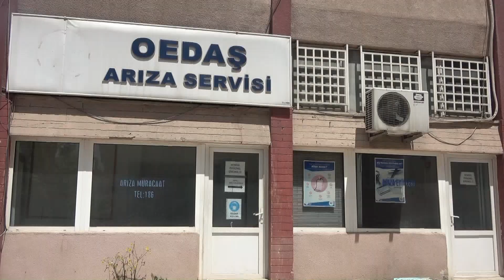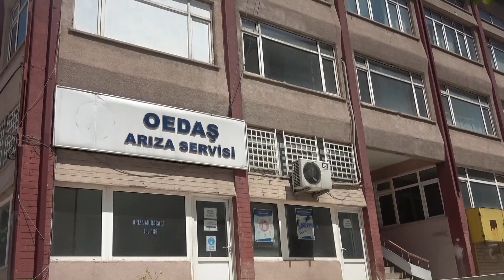TÜRKİYE'DE SADECE 13 TANE BULUNAN 'VE OTEL' BİLECİK'E DE YAPILACAK